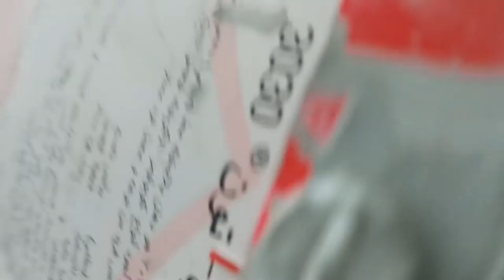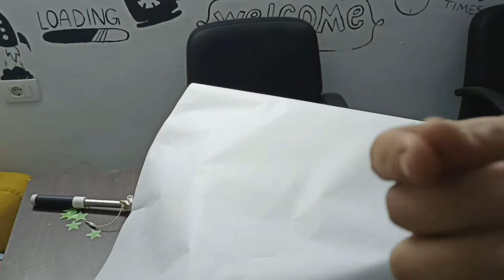أسهل وأرخص طريقة لعمل وحدة إضاءة (softbox) إحترافية لليوتيوب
طريقة عمل أسهل وأرخص طريقة وحدة إضاءة إحترافية للمبتدئين

الإضاءة من أهم المعدات التي يجب توافرها معك للبدء على يوتيوب أو تصوير أي فديو, وبسبب إرتفاع أسعار وحدات الإضاءة فهذة فكرة لصنع وحدات إضاءة بأقل تكلفة

DIY softbox